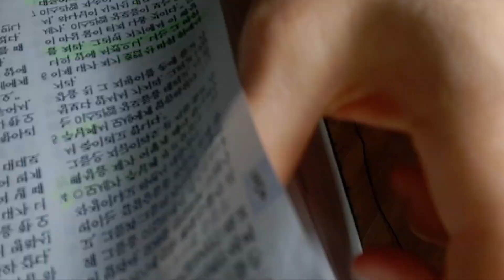무릎나무 32-24루틴.2023.3.6.